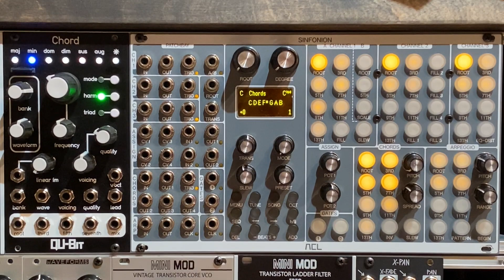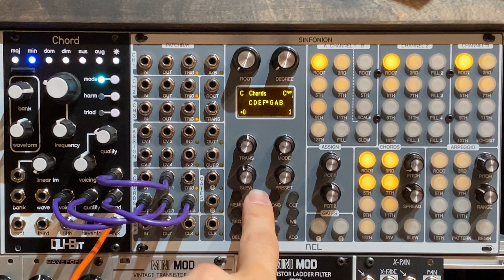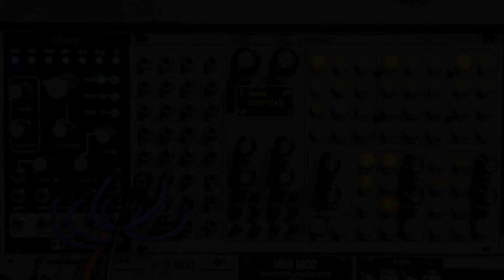ACL Sinfonion and the Qu-bit Chord 2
A quick look at the Chord 2 as a handy chord oscillator for Sinfonion’s chord section!